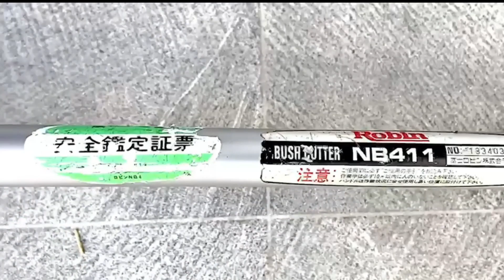เครื่องตัดหญ้า โรบิ้น Robin NB411 Made in japan ดั้งเดิมหัวหางตรงรุ่น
สำหรับท่านที่ชื่นชอบโรบิ้น Robin NB411 เครื่องนี้เดิมๆมือสอง ซึ่งสภาพโดยรวมค่อนข้างสมบูรณ์ ทั้งหัวเครื่อง และชุดหางครัช ก็ได้มาตรวจเช็คเผื่อการใช้งานต่อไป อีกทั้งพละกำลังเครื่องยนต์ยังดี เป็นอีกรุ่นหนึ่งที่มีความคงทนค่อนข้างสูง เหมาะกับงานทุกรูปแบบ
ไอดีไลน์ MAX1701